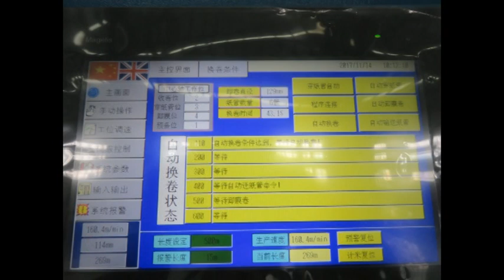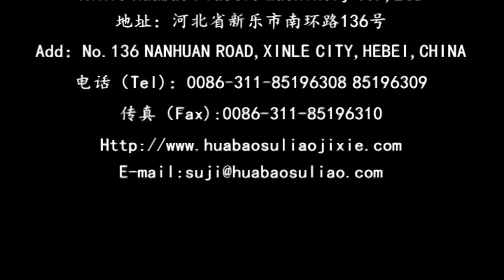1800mm Cast PVC cling film line-Colombia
XINLE HUABAO PLASTIC MACHINERY CO.,LTD.
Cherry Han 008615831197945